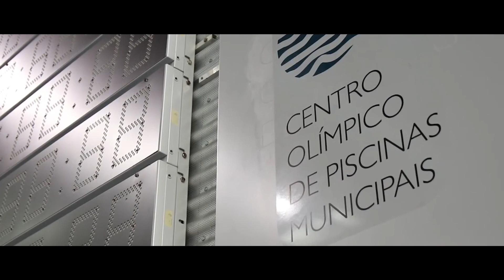J J S OP Prova11 Masc , 400m Estilos Serie4